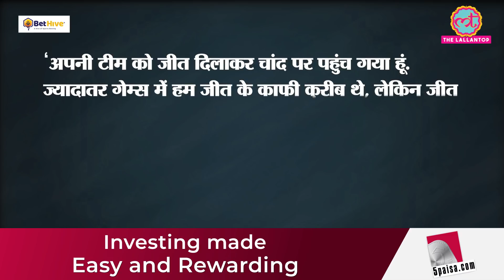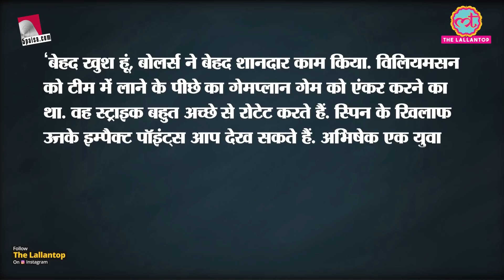IPL 2021 । Match 14 SRHvPBKS । Punjab को हराकर SRH का कौन सितारा बोला- absolutely over the moon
Howzat  पर खेलो, Legends  को हराओ और लाखों जीतो

At 5paisa, Invest in Stocks, Mutual Funds, IPO & Gold. Get 0*% Brokerage & Flat Rs.20 per trade. Investing Made Easy & Rewarding.

David Warner's Sunrisers Hyderabad finally managed to win a match in IPL 2021. SRH beat PBKS by 9 wickets in Chepauk. Batting first, PBKS were restricted to 120. In Response, Riding on the not out half century of Jonny Bairstow SRH won the match by 9 wickets. Bairstow, David Warner and Kane Willimson were delighted by this win. 'Absolutely over the moon to get us over the line. Been really close in most of the games and haven't got through. Probably through carelessness to be honest. Pleased to get over the line.' Said Bairstow after the game.